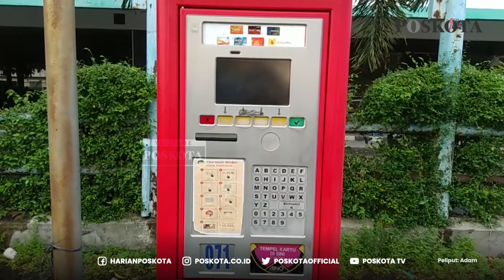Dinas Perhubungan DKI Jakarta Mulai Gunakan Mesin Pembayaran Elektronik Untuk Parkir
Dinas Perhubungan (Dishub) DKI Jakarta, memulai metode baru dalam hal retribusi parkir, dengan menggunakan mesin pembayaran parkir elektronik.

Diketahui, mesin pembayaran parkir elektronik disediakan di beberapa titik parkir yang ada di Jakarta.

Namun, meski mesin parkir elektronik telah disediakan, nyatanya masih ditemukan praktik pembayaran konvensional.

Adapun praktik itu dilakukan dengan memberikan uang tunai kepada juru parkir di lokasi.